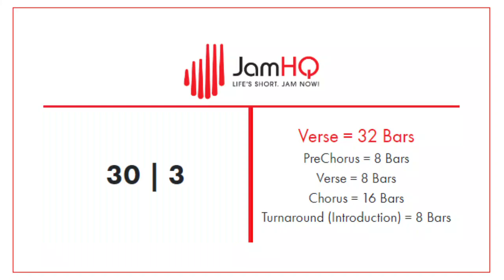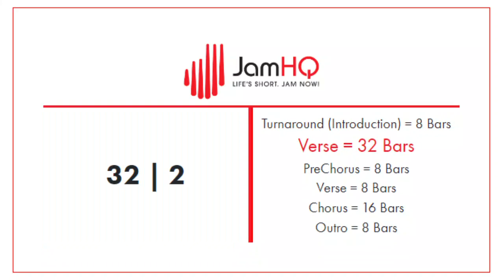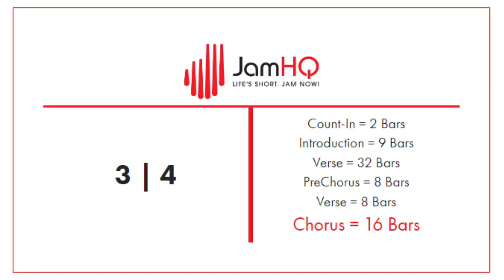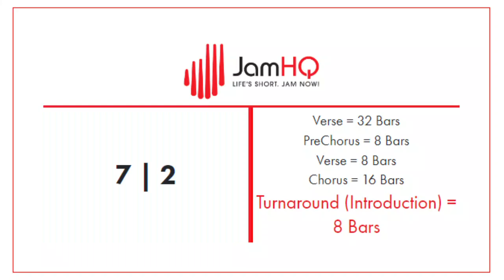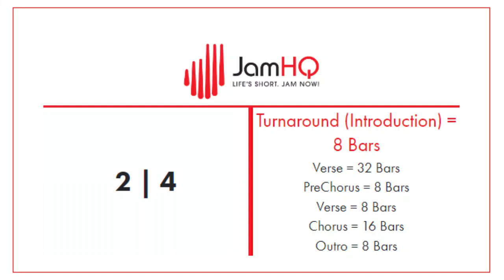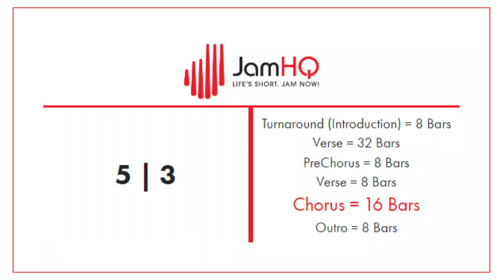Unleashing Metal Fury: DRUMLESS Backing Track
Wil